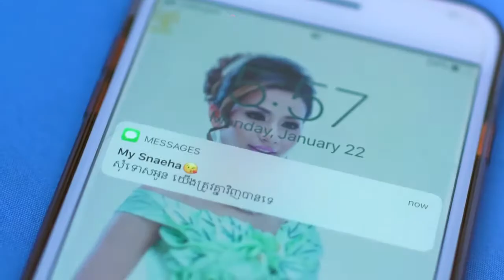[OFFICIAL FUL] បទៈ​ ស្រលាញ់អូនមែនទែនមិនមែនលំៗ ច្រៀងដេាយ៖ ជ័យ សុវ៉ាត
ដោនឡូតបទចម្រៀងថ្មីៗពីផលិតកម្មសាន់ដេឥលូវនេះធ្វើជាcalltune របស់លោកអ្នក
បទៈ ស្រលាញ់អូនមែនទែនមិនមែនលំៗ ច្រៀងដេាយ៖ ជ័យ សុវ៉ាត

YouTube Chanel Mac Khmer:
Khemarak sereymun,
khem,
preab sovath,
sinn sisamouth,
sin sisamot,
sin sisamoth,
sin sisamouth,
ros sereysothea,
ros serey sothea,
noy vanneth,
hem sivon,
meas soksophea,
sok pisey, toch sreynech,
song senghon,
keo sarath,
sokun nisa,
aok sokunkanha,
oak sokunkanha,
houy meas,
pen ron,
Khmer boxing,
Ctn,
ctn comedy,
ctn peakmi,
ctn joke,
ctn funny,
abc news,
sambok khmom,
my tv,
apsara tv,
apsara news,
bayon tv,
international tv,
cnn,
anilmal video,
Sambok khmom,
rfa,
rfi,
voa,
fm 102,
fm 105,
Peakmi,
peakmy,
kroeun,
kreun,
krem,
koy,
kroch,
kroc,
knhong,
chem,
neay peakmi,
neay peakmy,
neay kroeun,
neay kreun,
peakmi comedy,
ctn peakmi comedy,
peakmi funny,
peakmi week,
peakmi joke,
nila, Khem veasna,
hun sen,
sam rainsy,
kem sokha,
kem ley,
kem lei,
sok toch,
thy sovantha,
cnrp,
cpp,
ldp,
cchr,
leaque for democracy party,
cambodia technology,
cambo report,
sabay,
camtoptec,
sambok it,
it city,
barcam,
international technology,
phonearena,
gsmarena,
androidauthority,
smartphone,
computer,
cnn,
cnet,
the techno buffalo,
the verge,
Cambodia problem,
land issue,
kroeun song,
iphone 6,
apple,
sony,
Samsung,
ctn comedy,
song 2015,
song 2016,
song 2017,
song 2018,
bong pouy,
bong poy,
khmer happy new year song,
peakmi song,